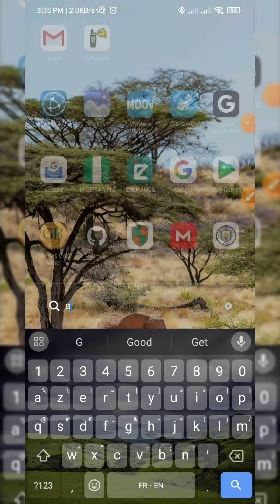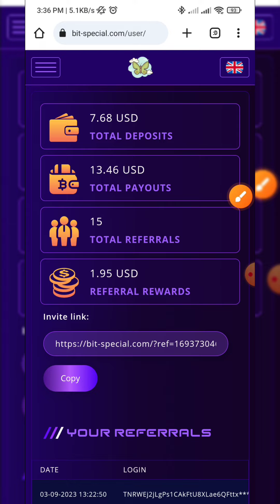Payement reçu du site qui double hier , 150% , n'investissez plus c'était pour un seul jour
Mon telegram : @ChouameniCyrille

Suis joignable sur :  FebSpot , Odysee

Qui ne risque rien n'a rien 🤑🤑🤑💵💵💵💰💰💰